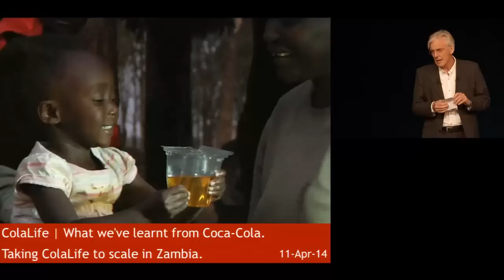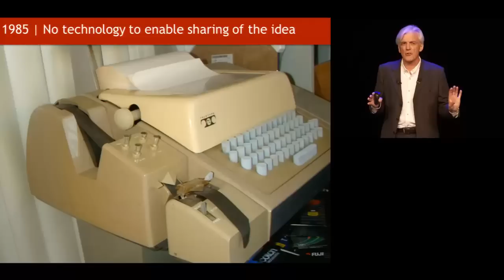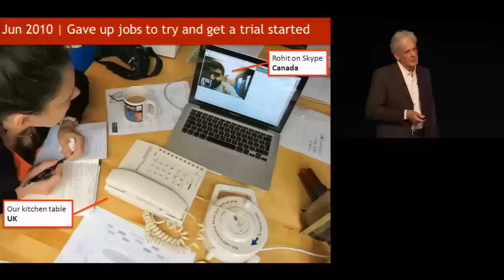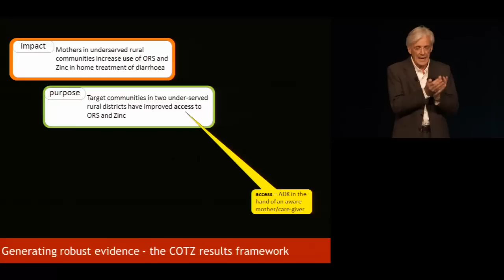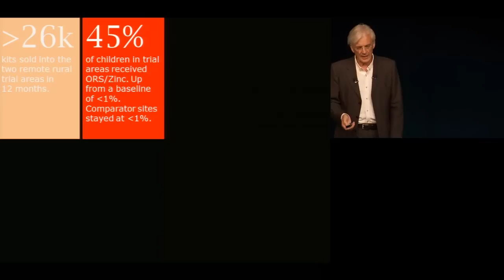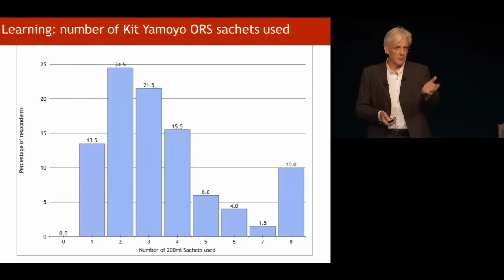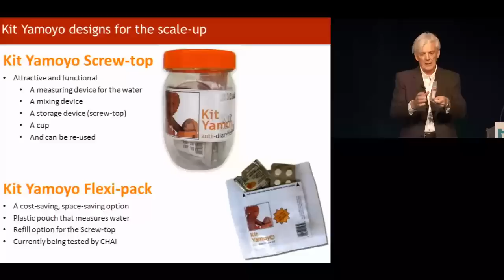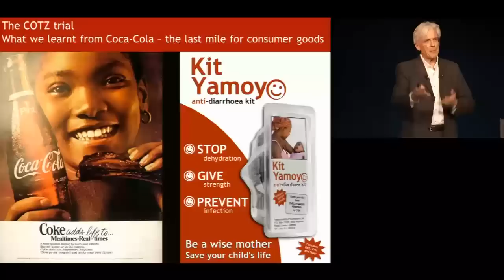2014 Paris keynote - What we've learnt from Coca-Cola. Taking ColaLife to scale in Zambia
Simon Berry, CEO, ColaLife and Project Manager, Kit Yamoyo Transition to Scale (KYTS), ColaLife, UK and Zambia

What we've learnt from Coca-Cola. Taking ColaLife to scale in Zambia

In the mid-1980s, Simon Berry asked a simple question while working in rural Zambia: Coca-Cola gets everywhere in developing countries, but life-saving medicines don't. Why is this? Simon and his wife Jane set up an independent charity 20 years later, ColaLife, and following a successful trial, are now leading the national scale-up to get a clever anti-diarrhoea kit – Kit Yamoyo (kit of life) – into every corner shop in Zambia. This is their story. It will inspire and make you think.